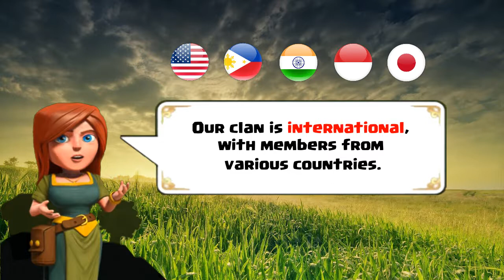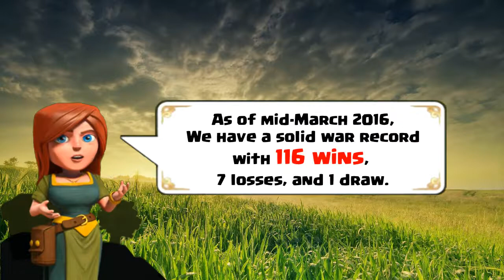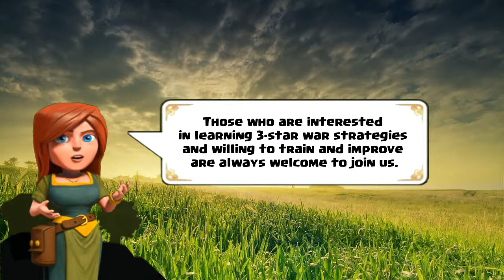WAR MACHINE CLAN INTRODUCTION